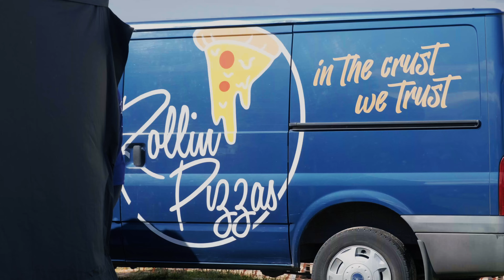KAIBER AI VIDEO EDIT (ANIME STYLE)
As an avid fan of both superheroes and anime, I find it difficult to choose between the two, so I decided to blend them together.

DEADPOOL FUN DAY #3 [ANIME]

Inspired by Cong TV's japan intro.